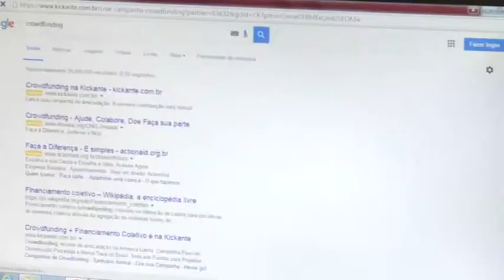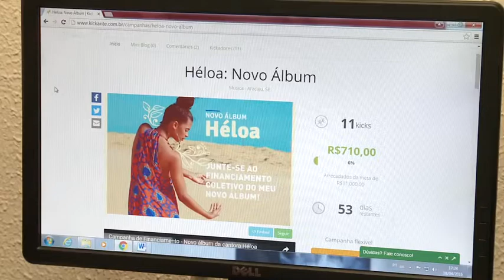UNIT NOTICIAS 1654 22 04 2016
A CRIATIVIDADE É UM GRANDE ALIADO EM PERÍODOS DE CRISE. // E UMA FORMA QUE A CENA CULTURAL ENCONTROU DE TOCAR SEUS PROJETOS É O FINANCIAMENTO COLETIVO. ///